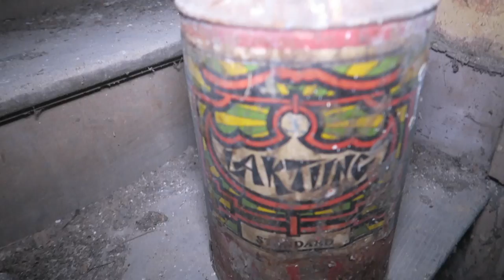DO NOT Explore The MARY CELESTE MANSION at 3 AM (Real HAUNTED Horror Mansion)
MORE INFO ⇩
That night we arrived to an Abandoned Mansion somewhere in France with a dark and sad history. Back in the 1800s the whole family that lived in the mansion vanished and nobody knows where they are. Are they dead or still alive? Nobody knows the answer. After the drama the mansion became a house for children but don't have a clue why it became abandoned then. During the explore Jefstetics World, Daniel Robz, Rodrigo's Journey and also Bambussa got in contact with the paranormal. Bambussa heard like a woman's voice. On the attic Daniel did an EVP Session with some good and scary responses. This Abandoned Mansion is a real horror mansion.